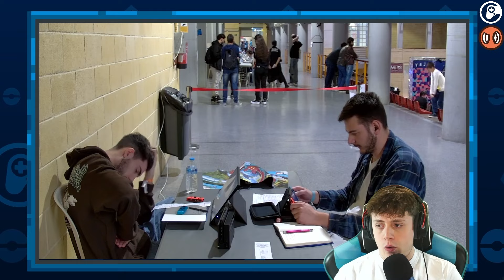VEMOS y ANALIZAMOS el TORNEO MÁS GRANDE de ESPAÑA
Bienvenidos a mi canal donde subiremos todo tipo de contenido relacionado con Pokemon!